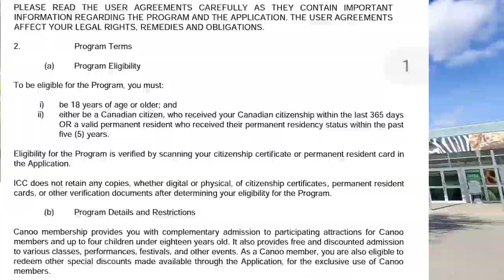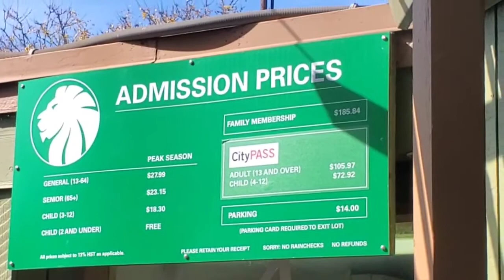It's Free if you are a Canadian PR or Citizen! কানাডার বাসিন্দাদের সরকার কি ফ্রি দিচ্ছে?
Please do your research on Canoo app which is ONLY effective for Canadian PR or Citizens for one year after activation through the Canoo app. please check Canada.ca for more information